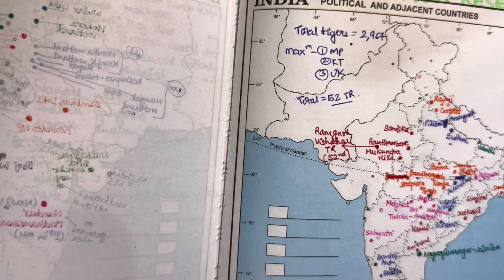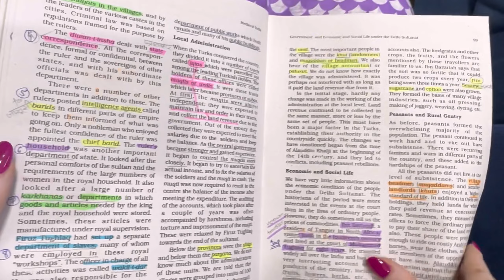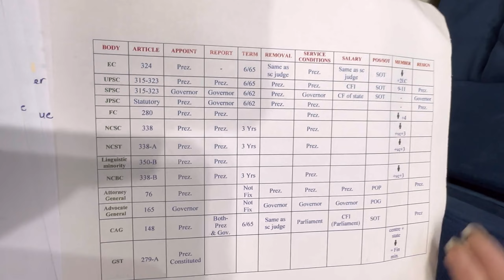UPSC Topper Ritu ma’am Notes & Book List | UPSC CSE Notes & Book